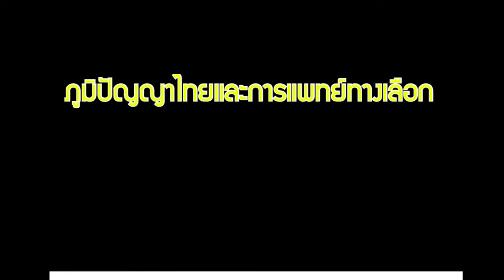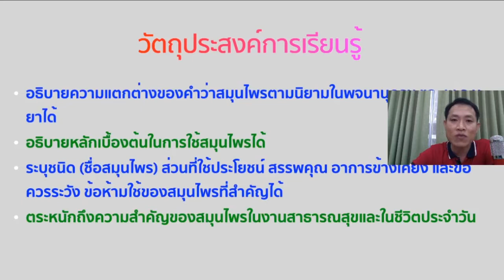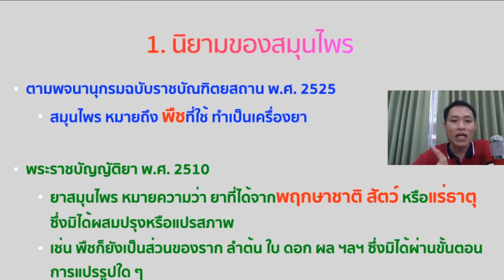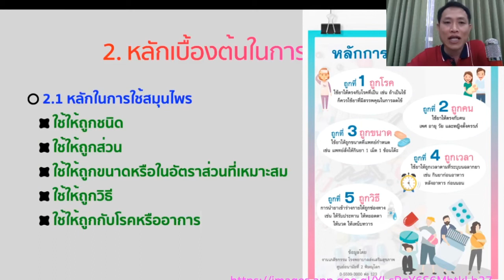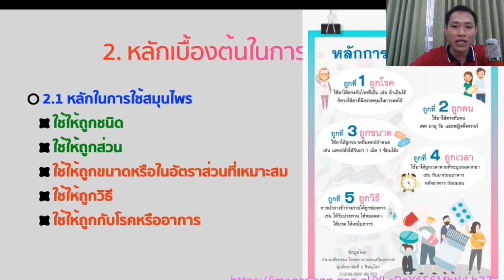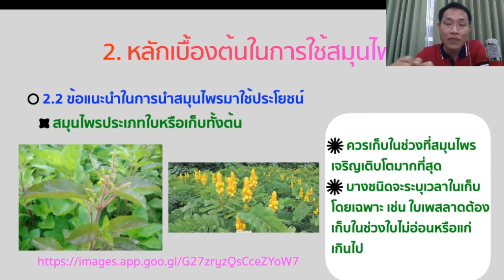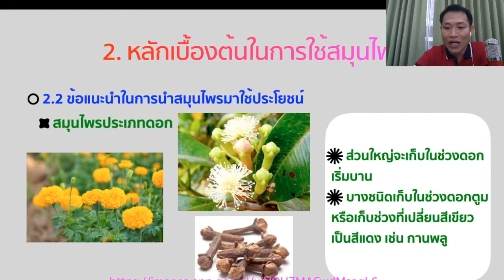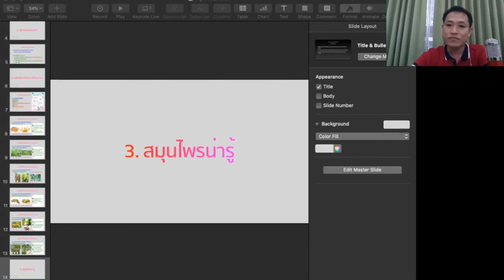สมุนไพร_Part 1_เกริ่นนำ นิยาม และหลักการใช้สมุนไพร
เป็นหัวข้อหนึ่งในวิชาภูมิปัญญาไทยฯ ครับ เนื้อหาสำคัญจะเน้นชนิดสมุนไพรและประโยชน์ จะแบ่งเนื้อหาเป็นตอน ๆ ตามชนิดสมุนไพรและกลุ่มโรคนะครับ